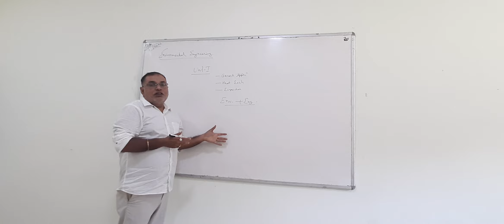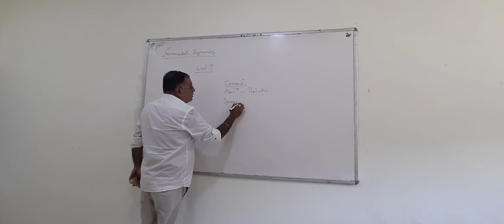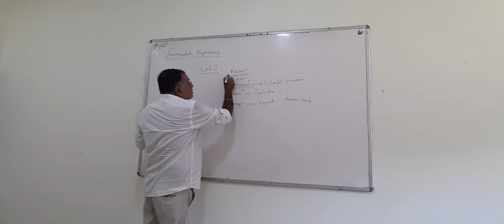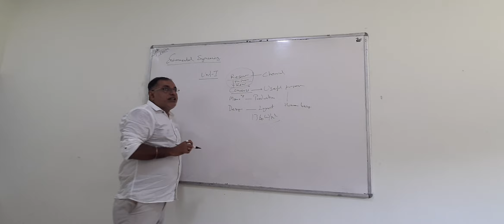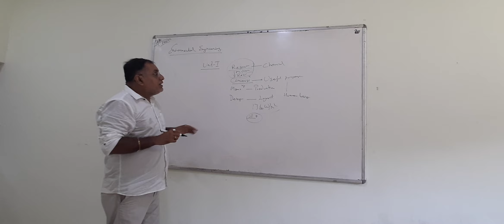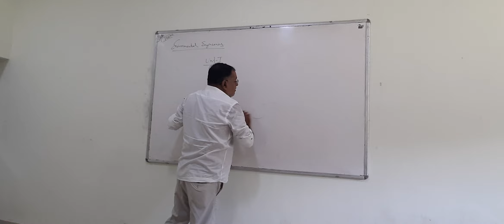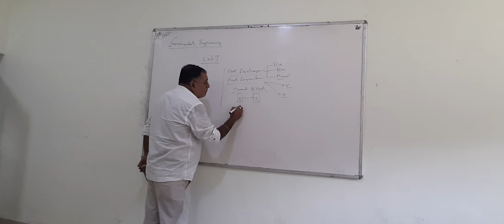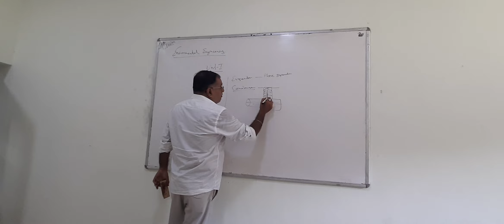Environment Engineering | Introduction Unit 1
Blended Learning
Environmental Engineering @envknipss